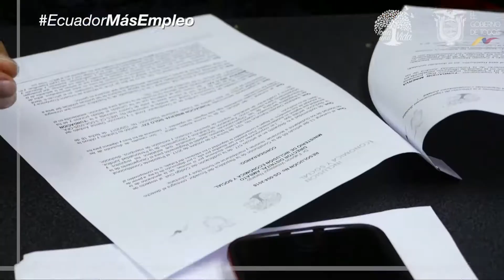Andréa Constante Red Socio Empleo Ambato